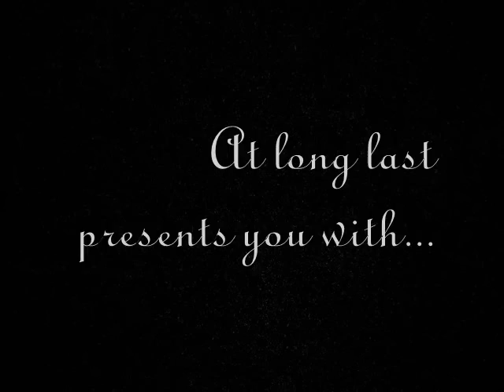Mrs. Frisby and the Rats of Nimh (CHAPTER 5) entire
The book was written by Robert C. O'Brien in 1971; I didn't write it, I'm just reading it =)
I hope you enjoyed what I did in the beginning; my little "horror" thingamugig.
I did it...well, because I felt like it...hehehe.It WAS FUN!
The sound at the beginning is The Seamstress from Shane Ackner's 9 movie; the stuff at the end is some music from the Avatar: the Last Airbender t.v series (which is awesome!)

Sorry, guys, for the incredibly long wait! Our computer has a virus and I'm not sure if I will get Internet again, but luckily I had time to make this. I hope I have time to make another one soon =)